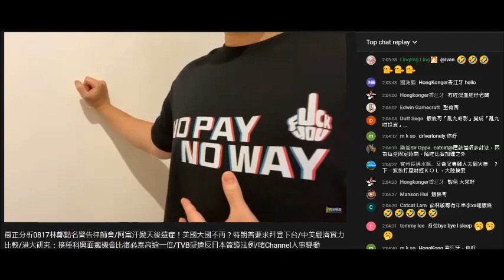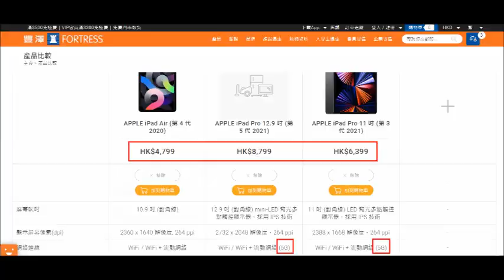20210817 啤梨晚報打女人偷錢賊林匡正鳩吹仆街肥nick搵佢畫嘢印T呃腦殘錢，鳩吹要用電腦所以想買部ipad，吹要儲消費券博同情，吹咗6次ipad想腦殘課金。醫生世家出身留學英國有錢仔買豪宅呃錢